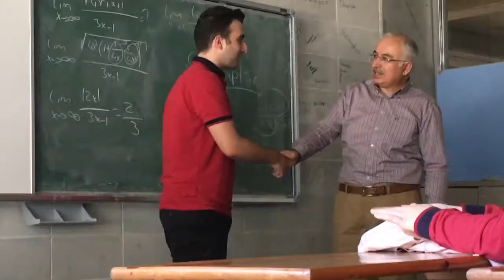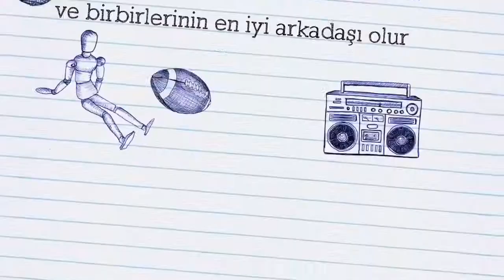ÇOMAR ANADOLU LİSESİ/BEŞİKTAŞ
Çomar FILM sunar...